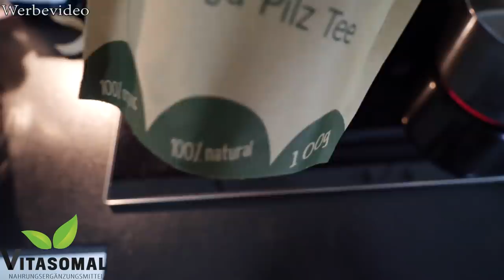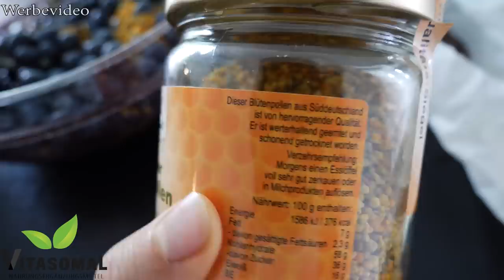SO hat sich meine Ernährung verändert - Full day of Eating | Roh Vegan am Limit